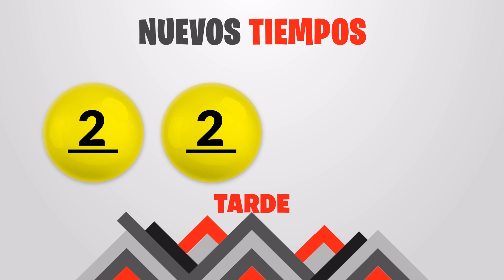Sorteo Nuevos Tiempos y 3 Monazos Tarde del domingo 25 de septiembre del 2022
Resultados Nuevos Tiempos y 3 Monazos del día Domingo 25 de Septiembre
Resultados de Nuevos Tiempos domingo veinticinco de Septiembre de 2022
Resultados de las loterias de Costa Rica del domingo veinticinco de Septiembre de 2022
Resultados del sorteo veinticinco de Septiembre
Qué número jugó en nuevos tiempos el domingo veinticinco de Septiembre de 2022
Qué número jugó en 3 Monazos el domingo veinticinco de Septiembre de 2022
Sorteo de nuevos tiempos domingo veinticinco de Septiembre de 2022
Sorteo de las loterias del domingo veinticinco de Septiembre de 2022
Sorteo Nuevos Tiempos 1:00PM
Sorteo 3 Monazos 1:00PM
Sorteo Premia 2 1:00PM
loterias de Costa Rica del dia domingo 25 de Septiembre de 2022

Nuevos Tiempos 1:00PM Medio dia
Nuevos Tiempos 1:00PM Medio dia hoy
Nuevos Tiempos 1:00pm Medio dia resultados
Nuevos Tiempos 1:00pm Medio dia resultados hoy

Nuevos Tiempos 1:00pm Tarde
Nuevos Tiempos 1:00pm Tarde hoy
Nuevos Tiempos 1:00pm Tarde resultados
Nuevos Tiempos 1:00pm Tarde resultados hoy

3 Monazos 1:00pm Medio dia
3 Monazos 1:00pm Medio dia hoy
3 Monazos 1:00pm Medio dia resultados
3 Monazos 1:00pm Medio dia resultados hoy

3 Monazos 1:00pm Tarde
3 Monazos 1:00pm Tarde hoy
3 Monazos 1:00pm Tarde resultados
3 Monazos 1:00pm Tarde resultados hoy

3 Monazos 1:00pm Medio dia
3 Monazos 1:00pm Medio dia hoy
3 Monazos 1:00pm Medio dia resultados
3 Monazos 1:00pm Medio dia resultados hoy
Nuevos Tiempos 1:00 PM Medio dia
Nuevos Tiempos 1:00 PM Medio dia hoy
Nuevos Tiempos 1:00 pm Medio dia resultados
Nuevos Tiempos 1:00 pm Medio dia resultados hoy

Nuevos Tiempos 1:00 pm Tarde
Nuevos Tiempos 1:00 pm Tarde hoy
Nuevos Tiempos 1:00 pm Tarde resultados

Nuevos Tiempos 1:00 pm Tarde resultados hoy

3 Monazos 1:00 pm Medio dia
3 Monazos 1:00 pm Medio dia hoy
3 Monazos 1:00 pm Medio dia resultados
3 Monazos 1:00 pm Medio dia resultados hoy

3 Monazos 5:00 pm Tarde
3 Monazos 5:00 pm Tarde hoy
3 Monazos 5:00 pm Tarde resultados
3 Monazos 5:00 pm Tarde resultados hoy

3 Monazos 5:00 pm Medio dia
3 Monazos 5:00 pm Medio dia hoy
3 Monazos 5:00 pm Medio dia resultados
3 Monazos 5:00 pm Medio dia resultados hoy
3 Monazos 5:00 pm Tarde
3 Monazos 5:00 pm Tarde hoy
3 Monazos 5:00 pm Tarde resultados
3 Monazos 5:00 pm Tarde resultados hoy